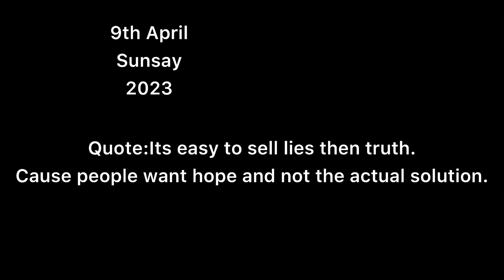Masir Baarir Jayga ta aaj ghure dekhlam || বোরো নদী চিলো এখন র কিছুই নেই